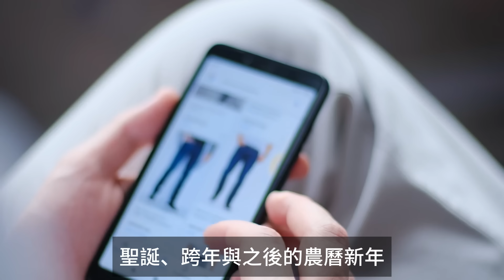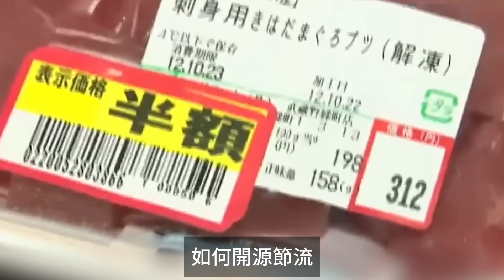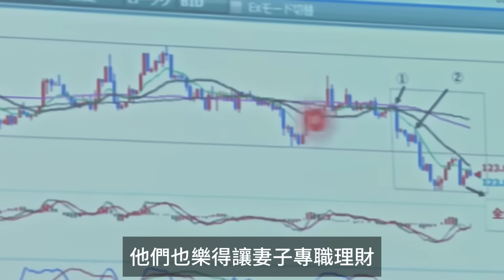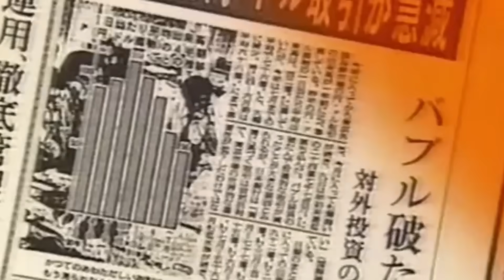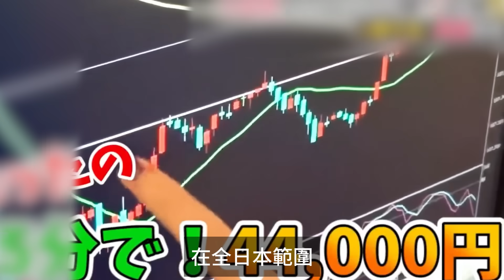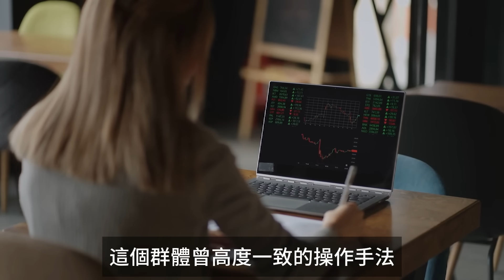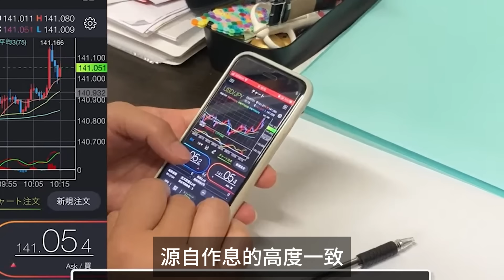日本女性婚後轉職主婦，執掌家中財政大權，渡邊太太是誰？為何能影響全國經濟？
*我們為了更好呈現文字內容會適當使用有關畫面，若相關畫面有版權問題懇請通知我們，畫面會立即刪掉或模湖處理，謝謝*